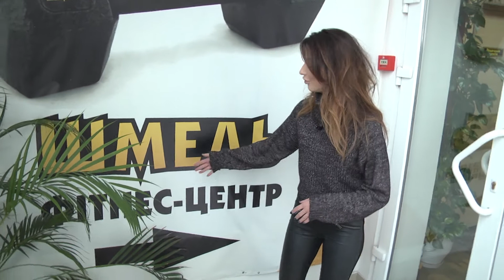Шоу “Ранок на сніданок”. 22.10.15 р. Ранкова зарядка у фітнес-центрі " Шмель "